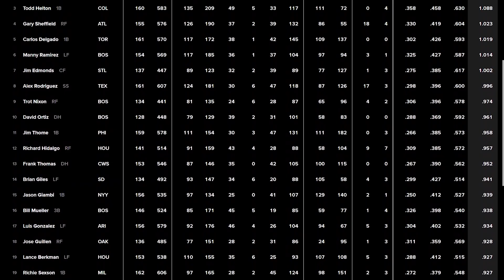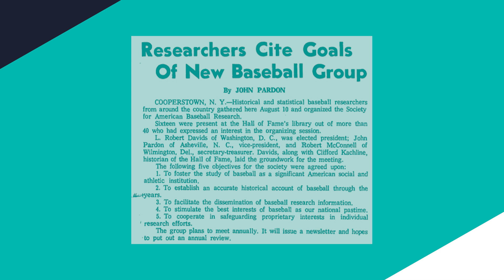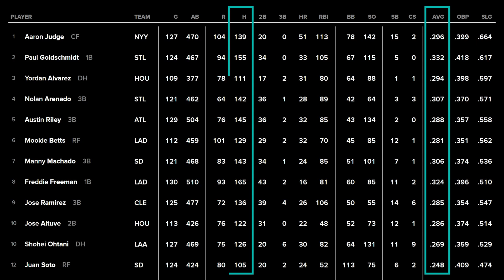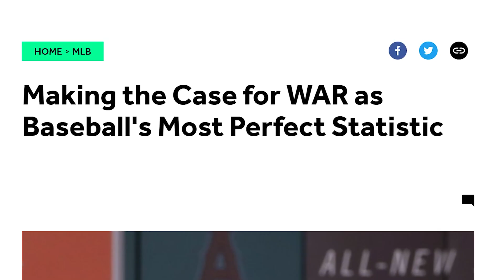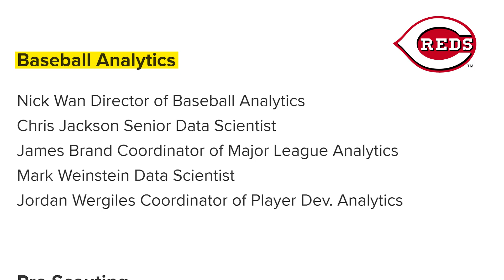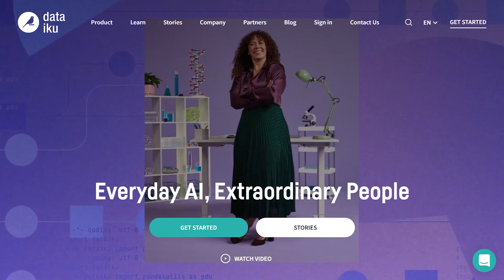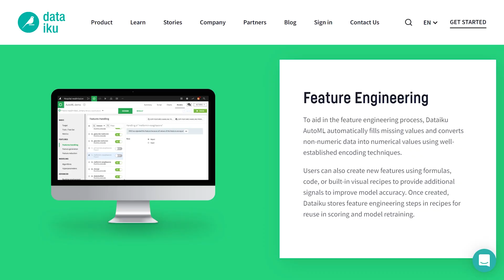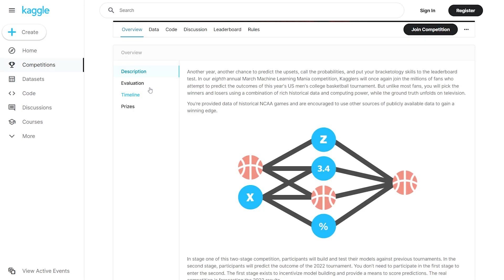How Your Favorite Sports Teams Use Data to Win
In this video, @KenJee_ds talks about how data is used in the sports domain to help teams win. He goes into the changes in sports analytics since the moneyball era and ends with how you can start exploring data associated with the field